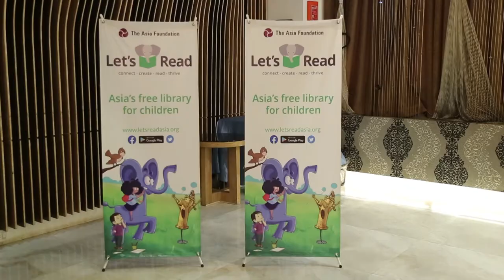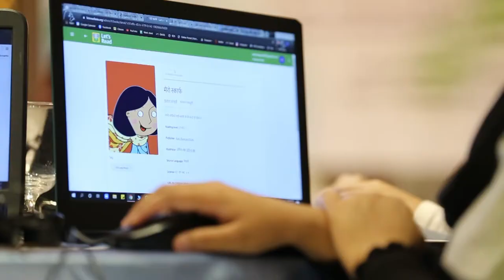Celebrating 1st Anniversary of Let's Read in Bangladesh | Ascott Palace | Free Library for children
Let's Read Bangladesh works with communities across the country to make sure all children have books for free, that reflect their lives and introduce them to the world
Children deserve books with characters, themes, and settings that they can relate to and books that introduce them to the world. Let’s Read works with authors, illustrators, translators, editors, and reading ambassadors to make sure all children in Bangladesh have the opportunity to fall in love with reading helping them, their families, and their communities grow